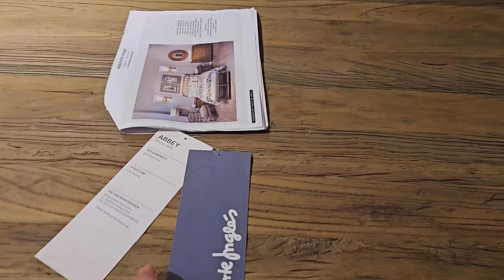Новогодний декор / Посуда, мебель.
Всем привет. Это видео с декором на Новый год. Красивая мебель и пастельное белье тоже в этом видео.